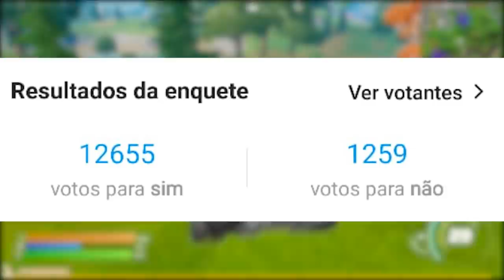FORTNITE - PACOTE SUPER BARATO, NOVA ANIMAÇÃO LOJA e MUDANÇAS MAPA?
Fala gurizada, nesse vídeo comento sobre mudanças no mapa do Fortnite Temporada 7, skin LeBron animação, pacote muito barato e mais. Espero que gostem :)

Programa para editar: Adobe Premiere